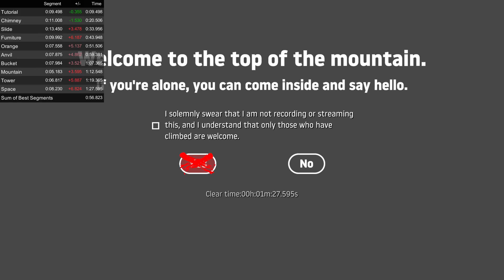Getting Over It Skipless PB in 1:27.595 (Unrecorded)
Uh yep, that happened.